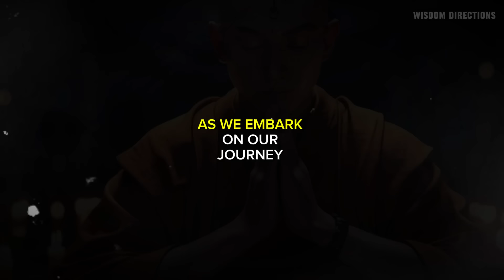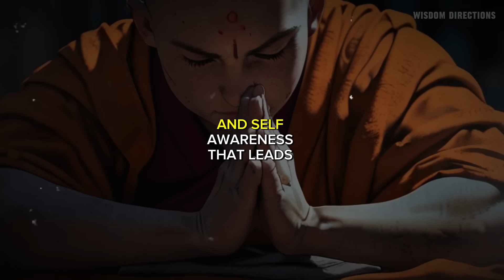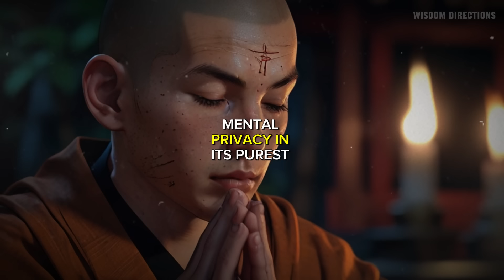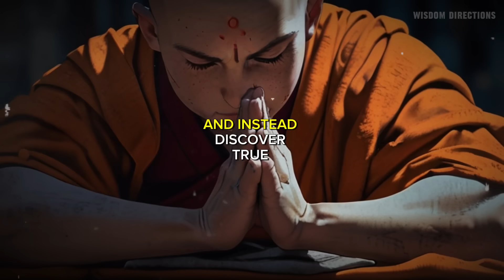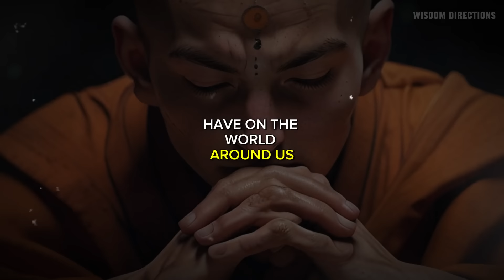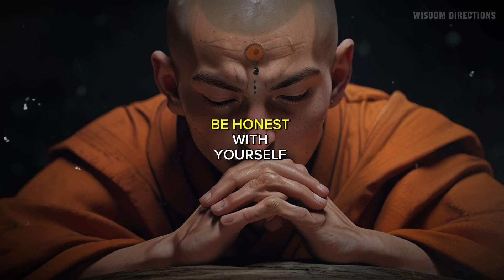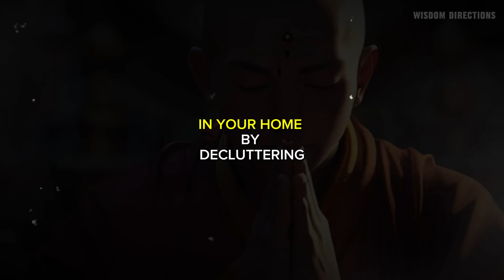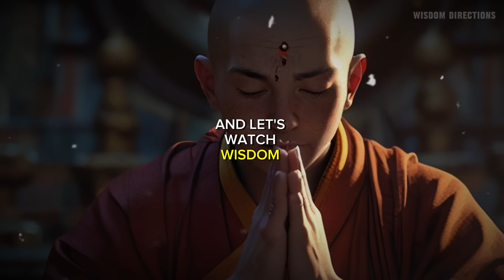This 10 Things You Should Keep Private - Buddhism | Buddhist Teachings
Unlock the secrets to a harmonious life! 🌟 Dive into the realm of privacy with Wisdom Woven as we explore the delicate balance between transparency and safeguarding personal space. Discover how Buddhism teaches us to nurture trust, respect boundaries, and cultivate inner peace. Join us on this enlightening journey towards understanding the power of privacy in building meaningful relationships. 🧘‍♂️🔒

We want to mention that this video is fully edited by @wisdomdirections

Chapters -
00:00 Don't Skip
00:37 Understanding Privacy in Buddhism
03:54 The Importance of Personal Space
07:28 Keeping Your Thoughts Private
10:50 Maintaining Confidentiality in Relationships
13:39 Guarding Your Personal Information
18:45 Protecting Your Inner Peace
22:39 Respecting Boundaries of Others
26:17 Balancing Transparency and Privacy
30:25 Cultivating Mindfulness in Communication
34:22 Nurturing Trust in Relationships
38:29 Conclusion and Recap

You can appreciate my efforts by:
3.

"Sharing this video is not only a support, you are uniting me with others"